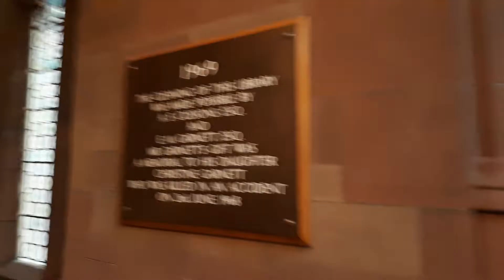Back in the office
For the 2nd day of the year, I thought I'd try to restart the old habit of going to the John Rylands to write for an hour or so. Pardon the shaky-cam as I walk from my desk to the ground floor.